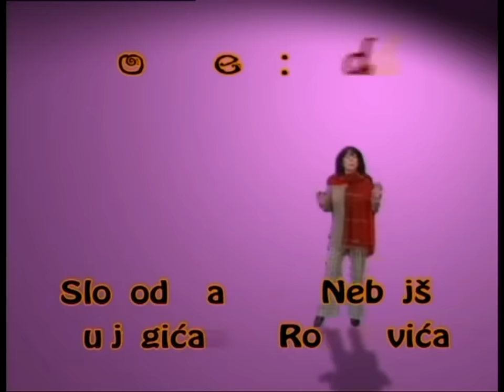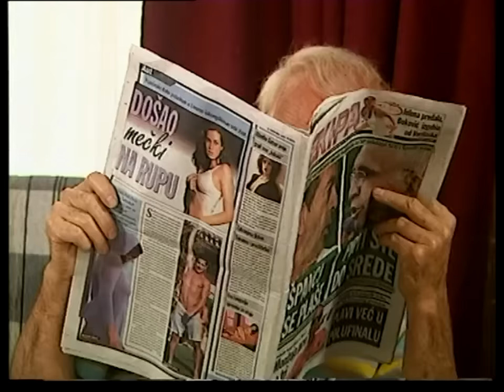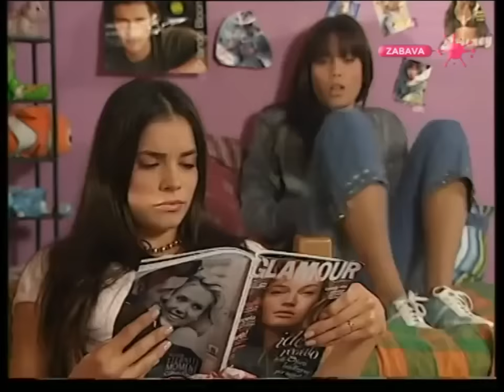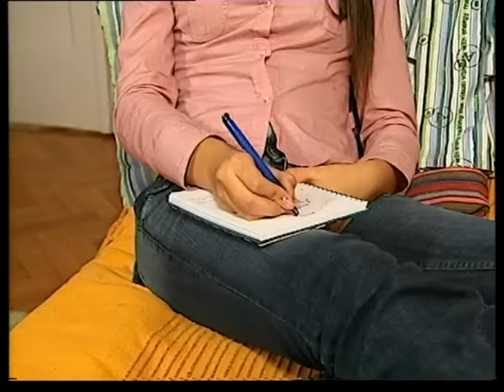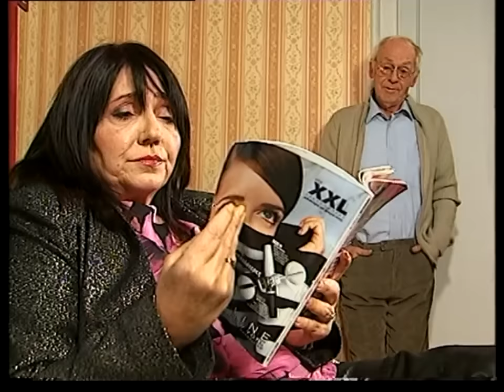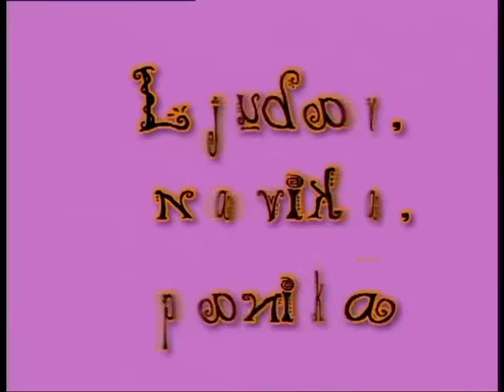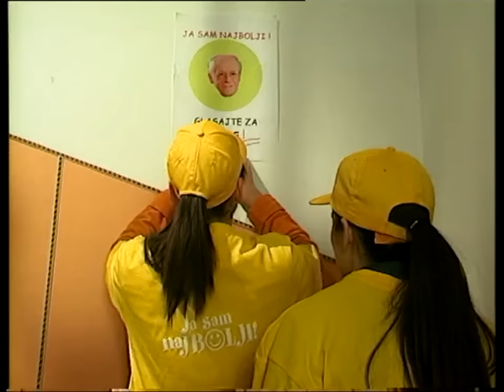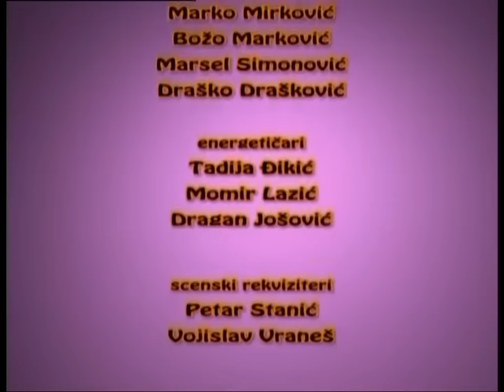LJUBAV NAVIKA PANIKA - SEZONA 2 - HD